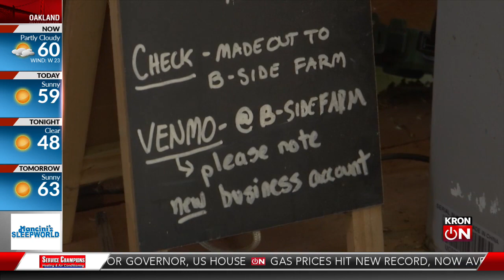Thieves take thousands of dollars worth of flowers on Mother's Day